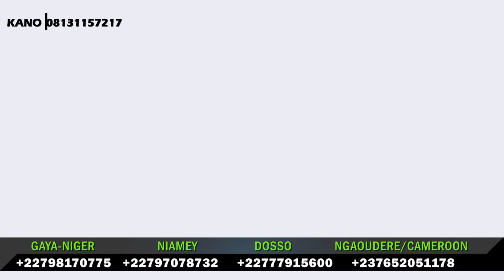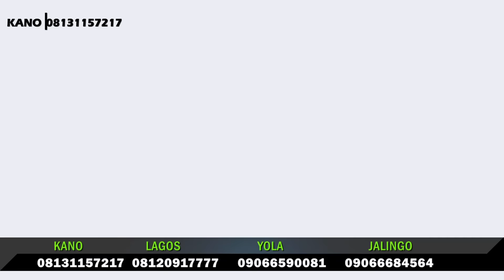MATAR MUTUM BIYU SEASON ONE EPISODE 8 ORG